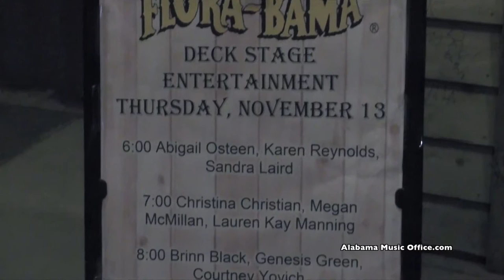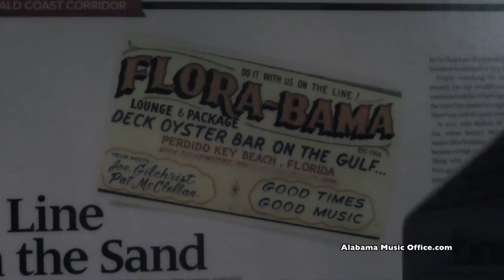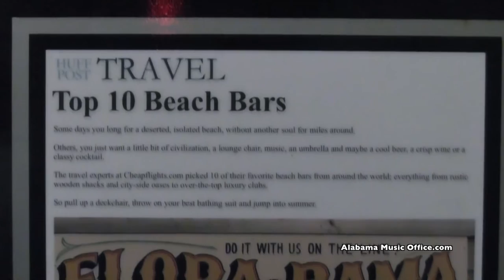FloraBama with Eric Erdman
Alabama Music Office.com goes to Flora-Bama on the Gulf Coast. Music by Eric Edman "Peanut Butter and Jealousy" from his album My Brother's Keepers.
The Flora-Bama was originally constructed in 1964, two years after the road (Alabama State Route 182) connecting Orange Beach, AL with Perdido Key, FL was completed.[1] In the early days of the Flora-Bama, the lounge was practically the only thing in the area. As traffic began to increase along the new highway, business grew and the lounge grew to match it with new construction added piecemeal to accommodate the larger crowds. At the time it was established Escambia County, Florida, in which it is located was "wet" while across the line Baldwin County, Alabama, was "dry". In 1978, the Flora-Bama was sold to Joe Gilchrist and Pat McClellan, who remain co-owners of the bar today. In 2009 John McInnis and Cameron Price became co-owners of the Flora-Bama along with Joe and Pat to carry it into the next 50 years.
Eric Erdman is a storyteller with a life that gives him stories to write songs about. His guitar takes him around the world and he can write four songs from one break up. A successful Kickstarter campaign funded his new album, Not Slowing Down, that was recorded in Muscle Shoals with eclectic songs that are a mix of 70’s funk, pop rock ballads, and a reggae murder mystery. “To me, being a true artist is being a tracker. You hunt for that next spark that electrifies or inspires you and then you genuinely listen to where it is going. I wouldn't say it is leading you per se, but it will tell you where it is headed. It is then up to you to catch up. So I search for those sparks every day, in every situation...whether it be serious, sad, happy, or funky. And when I find one that lights me up. the chase is on. It is this chase that keeps me from slowing down.”